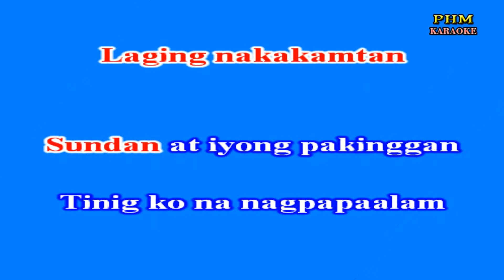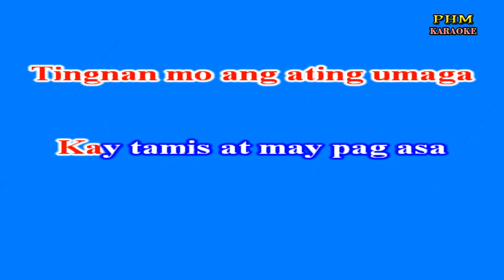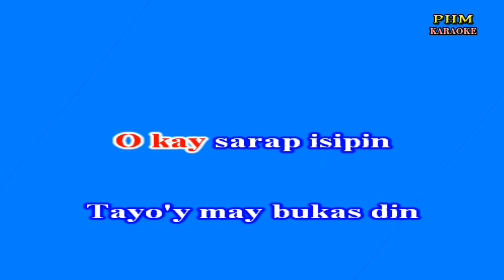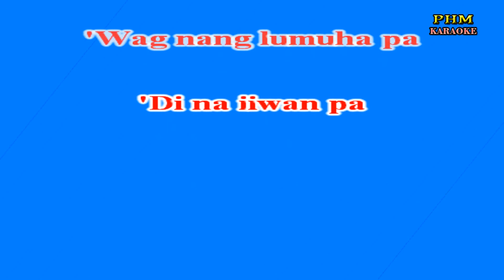Hagkan Karaoke | Sharon Cuneta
- Karaoke version of the song " Hagkan " by Sharon Cuneta
Hagkan at iyong pagmasdan
Ang ating kay sayang nagdaan
Pagsuyo at lambingan
Laging nakakamtan
Sundan at iyong pakinggan
Tinig ko na nagpapaalam
Tumahan ka't magsaya
Pagka't may sikat pa
Tingnan mo ang ating umaga
Kay tamis at may pag asa
O kay sarap isipin
Tayo'y may bukas din
Ako ay magbabalik rin
Sa umaga sa 'yong paggising
'Wag nang lumuha pa
'Di na iiwan pa